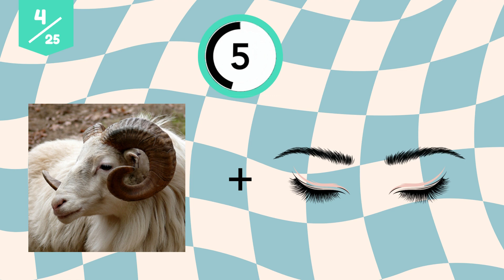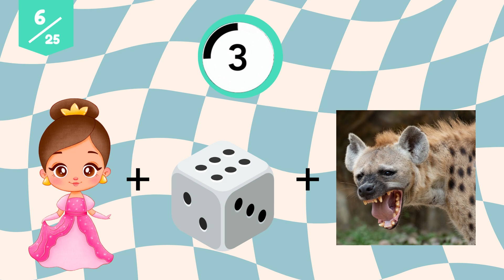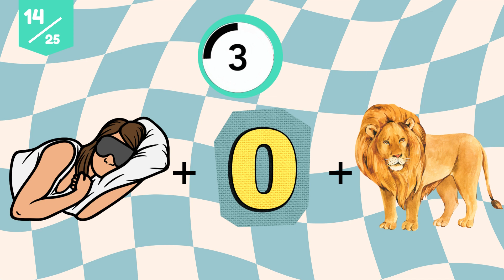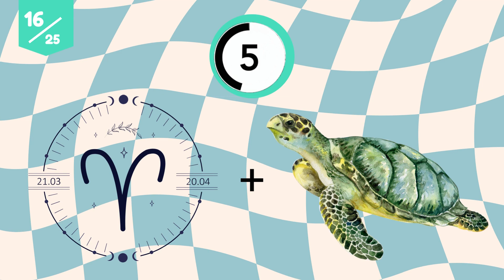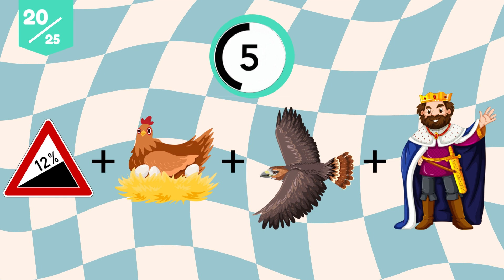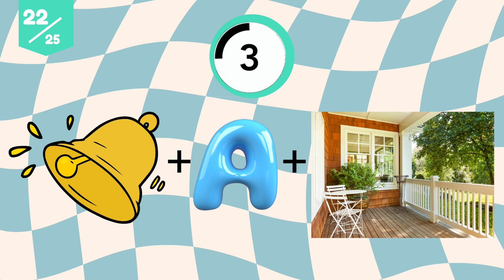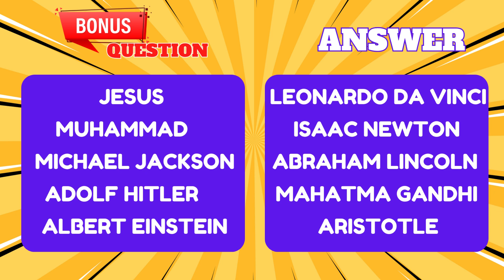GUESS THE FAMOUS PERSON BY EMOJI!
Here's a fun one! Guess the famous person just by emojis!

Enjoy :D